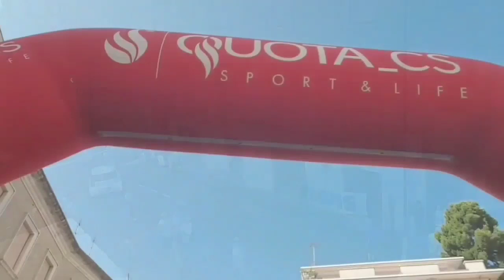Adriano Piattoni e la Maratonina del Solleone a Montegiorgio, podistica Lattanzi . Bella esperienza.